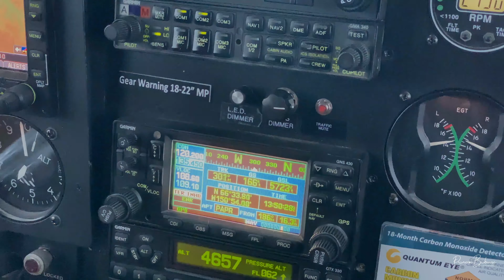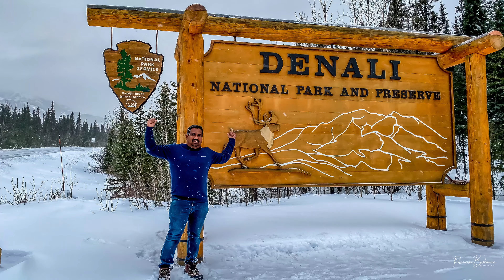Alaska - The Last Frontier - Epic Drone Video in 4K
To the lover of wilderness, Alaska is one of the most wonderful countries in the world -John Muir.

Experience the charm of winter in Northern Alaska in this EPIC Drone Footage.

It was a four day trip which started in Fairbanks. I crossed the Arctic Circle by plane and reached Cootfoot, AK. Then returned to Fairbanks via road. The next day I travelled to Denali national park on a winter drive. Then next two days I roamed around Northpole, Fairbanks, Fox, AK. The weather for all three nights during my visit was not favorable for Aurora watching and the sky was overcast with Clouds. I was able to experience the beauty of it during my return flight to Seattle.

Details:

Cinematography: Primeson Baskaran
Cut and Editing: Primeson Baskaran
Camera: Sony A7III with 24 – 105 mm F4 lens, GoPro Hero 8
Drone: Mavic Pro 2
Software: iMovie